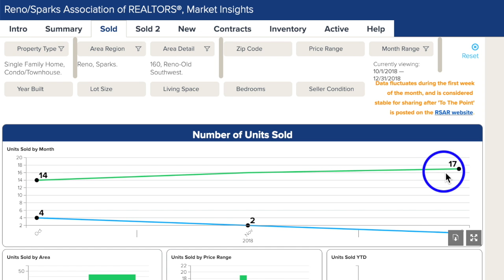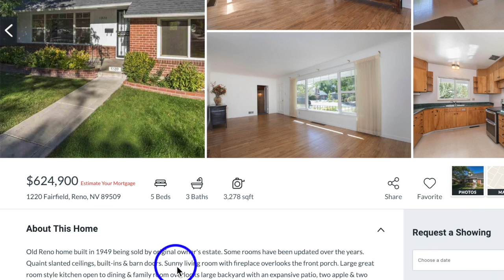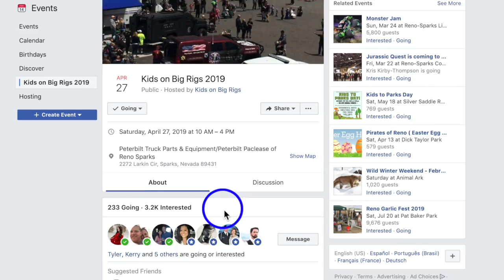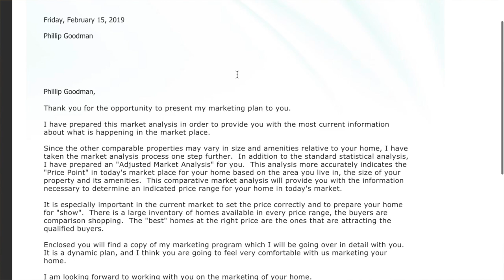Old Southwest Reno Real Estate Market Report 4th Quarter 2018 | Nevada Homes for Sale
The real estate market for Old Southwest Reno held steady through the 4th quarter of 2018 and looks to be solid for 2019. If you're thinking of buying real estate in Nevada now is the time to buy a home in Reno!